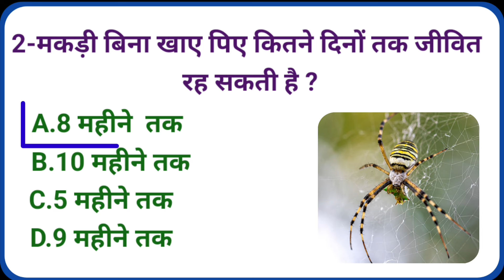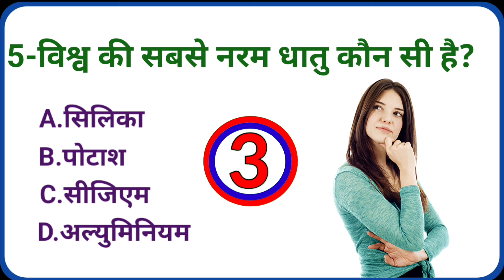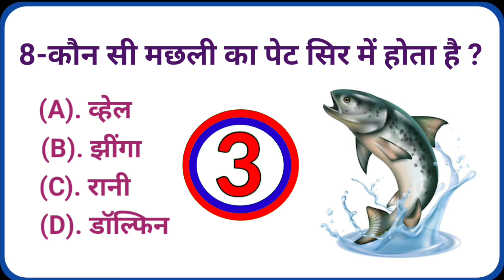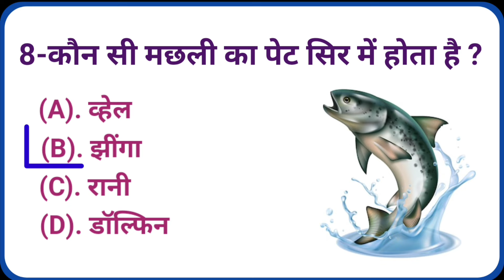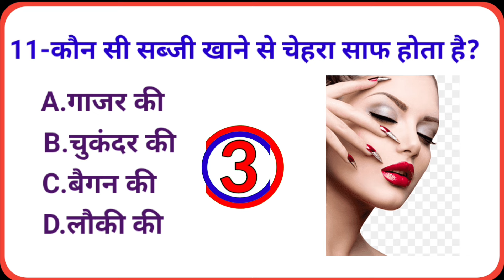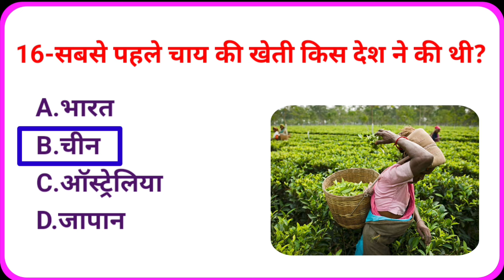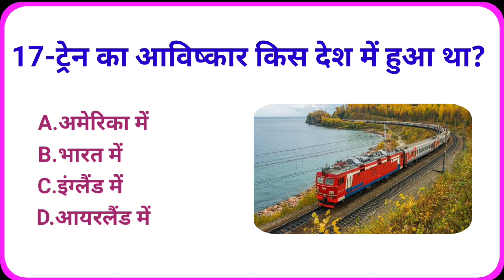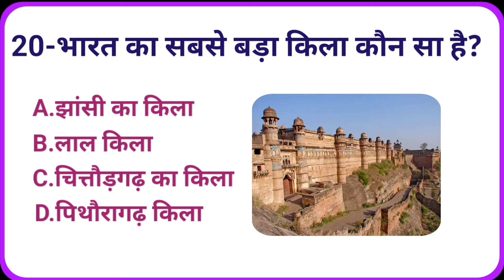किस देश की राष्ट्रीय पुस्तक रामायण है l ssc | gk questions | gk in hindi l upsc l gk quiz l gk gs l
top 20 gk questions and answers ll gk in hindi ll Gk ll Gk Quiz ll gk questions Il anmoldesigkstudy

Your Queries👇❤️👇
quiz questions and answers
gk video
gk live
gk quiz
hindi gk
quiz test
gk tricks
questions
gk questions
gk today
hindi gk
Pub quiz
gk 2024
best gk
Important gk
GK ki Video
gk dijiye
samanya gyan
interesting gk
जनरल नॉलेज
सामान्य ज्ञान
ramcharitmanas konsi book padhe
samanya gyan
competitive quiz
gk questions
gk afroz
gk gs
gk kannada
gk by pradeep sir
gk gs pulice constable
gk ka question
gk bagla
gk question gk question
2024 gk questions and answers
gk questions and answers 2023
lucent gk
gk dijiye
lucent gk
GK Police
lucent geography
Anmoldesi7829
anmoldesigkstudy
Gk GK जी के gk
question
sarkarinaukarigk
gk ke sawal
knowledge
question answer
Good sawal
gk ke question
gk knowledge
general knowledge
important gk
competitive quiz
quiz questions
india gk
GK number 1
gk questions
india gk in hindi
2023 के टॉप 10 GK प्रश्न क्या है?
टॉप 20 GK प्रश्न क्या हैं?
10 टॉप जीके क्वेश्चन क्या है?
GK में सबसे पहले क्या पढ़ना चाहिए?
जीके का 100 फुल फॉर्म क्या है?
gk drishti
gk short
gk short video
gk today current affairs monthly
gk today current affairs in hindi
gk today current affairs in english 2023